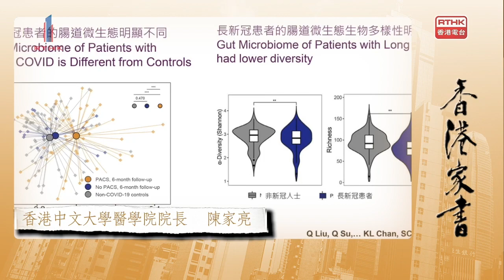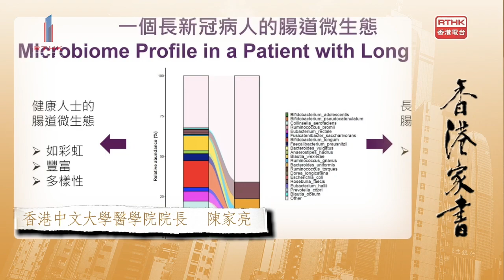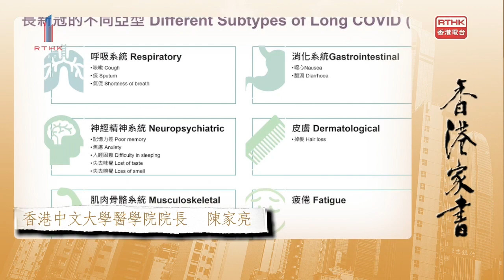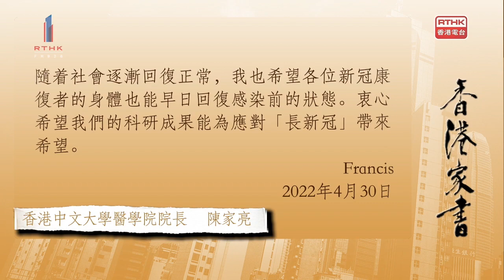【香港家書@20220430】香港中文大學醫學院院長 陳家亮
新冠康復者遇上疲倦、失眠、記憶力差或脱髮等的症狀，是否等於患上「新冠長期綜合後遺症」？可以怎樣處理？
香港中文大學醫學院院長陳家亮的香港家書，分享了檢測及預防方法，即看：